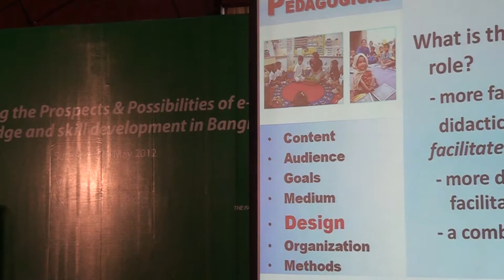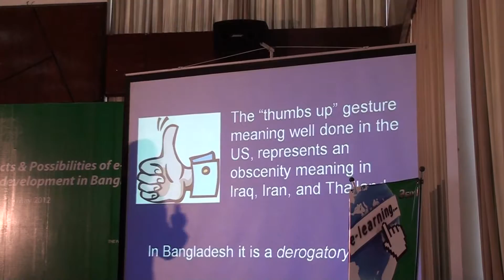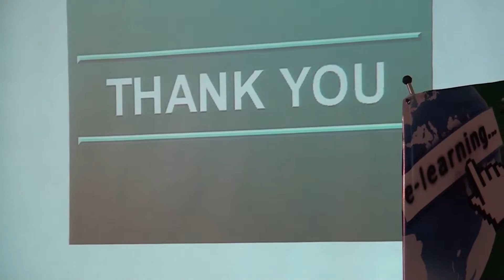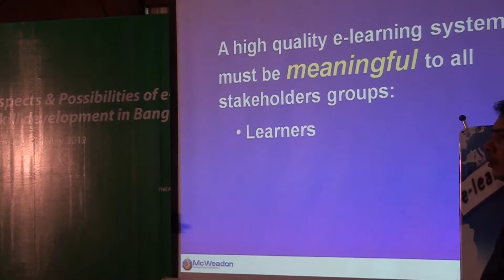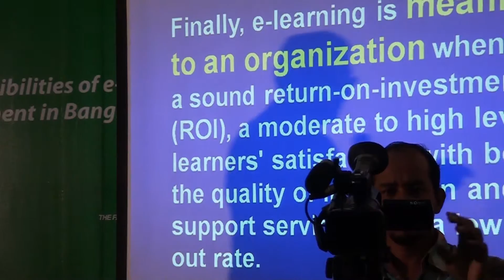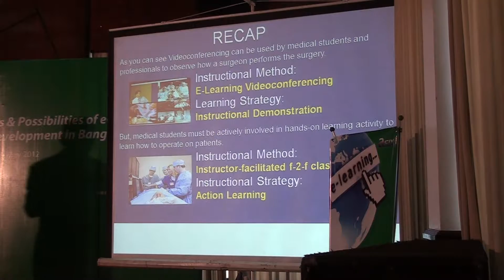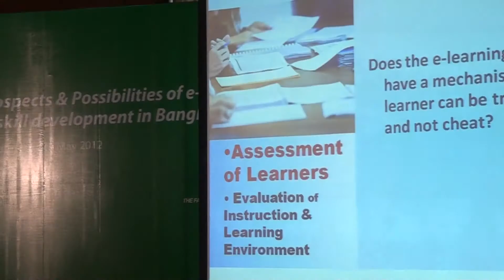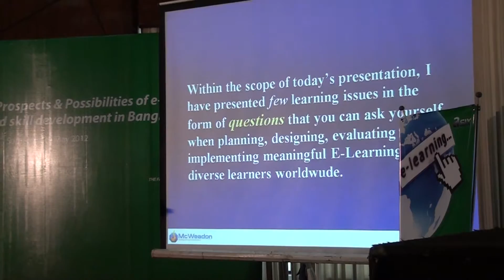E-Learning - Digital Bangladesh by BadrulKhan